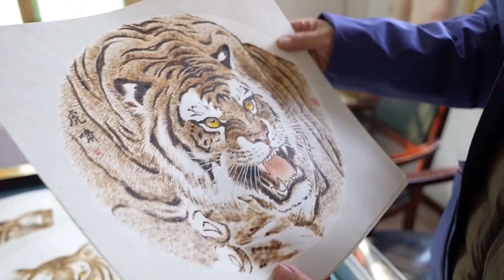伝統工芸「火筆画」で描く「虎」 安徽省合肥市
中国の伝統工芸「火筆画」は「燙画」「烙画」とも呼ばれ、「鉄」を筆、「火」を墨とし、火で熱した焼きごてで素材を焦がして絵を描く。
　安徽省合肥市蜀山区に住む呉善明（ご・ぜんめい）さん（６５）は、４０年以上にわたり「火筆画」の制作を行い、同省宣城市の伝統工芸品「宣紙（書画用の上質紙）」や竹、ヒョウタンなど、さまざまな素材を用いた作品に挑戦してきた。寅年の春節（旧正月）を迎え、呉さんは虎をテーマとした作品２２点の制作を開始。電気ごてが紙の上を走ると、勇猛な虎の姿が出現した。